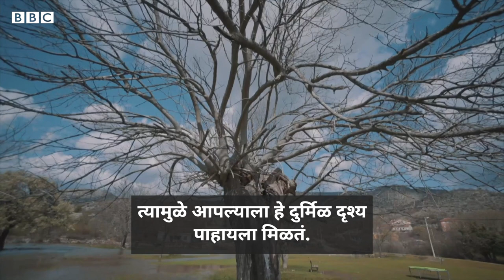Gushing Water Tree of Montenegro : हिवाळा संपला की झाडातून पाण्याचा झरा का पाझरतोय?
माँटेनिग्रोमध्ये हिवाळा संपला की काही झाडातून झरे सुरू होतात. डोंगरावरील बर्फ वितळ्यानंतर जमिनीखालच्या पाण्याची पातळी वाढते. ते पाणी या झाडांच्या खोडाच्या पोकळीतून बाहेर पडते. त्यामुळे झाडातून झरा वाहत असल्याचा भास होतो.